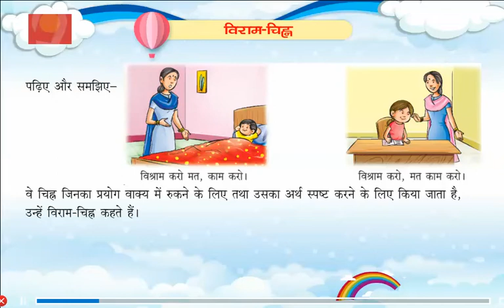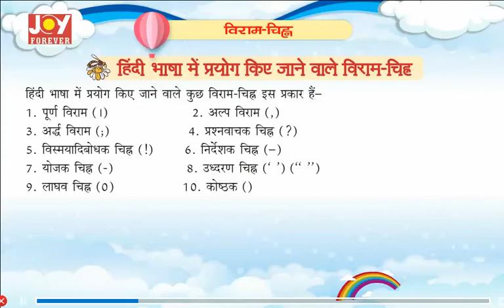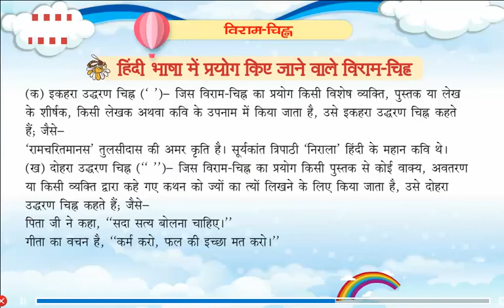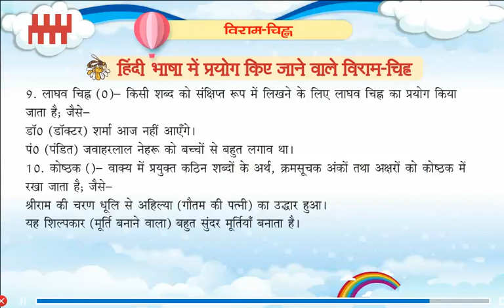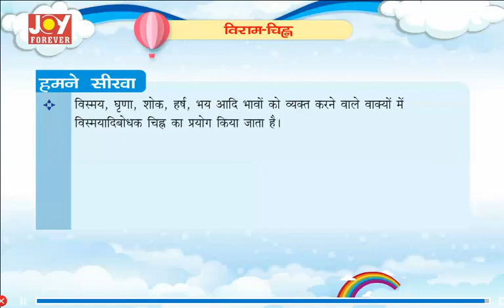Joy Forever Books Vyakaran Class 6 Chapter 18